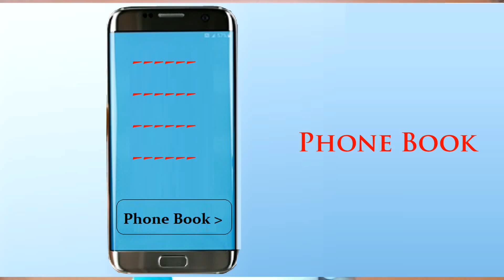What is DNS ? Domain Name System | Name Server | How DNS Works in Hindi / Urdu - Part 7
Dosto,

Is Video me mai ne DNS ( Domain Name System )  ke uper baat ki hai.

DNS ke saath saath niche diye gaye topic ko bhi touch kiya jo DNS se related hai.

DNS ke bina browser koi bhi website nahin khol sakta,

DNS Kya hota hai ?
DNS kaise kaam karta hai ?
Root Server ke bare me
Recursive Server ke baare me
Public DNS ke baare me.
Aur kaise aap internet pe apni favourite sites ko browse kar paate hai yahi sab is video mein bataya hai.

Mujhe umeed hai ki aapko DNS ke baare mein yeh video pasand aayega.

At IGIG Tutorials Youtube channel, you will get lot of Video Tutorials on Computer software, Tips and Tricks and Technology Videos.

We at IGIG Tutorials make videos in English and Hindi Language.